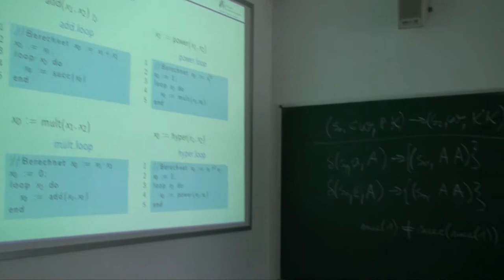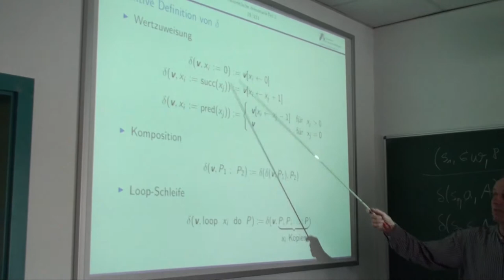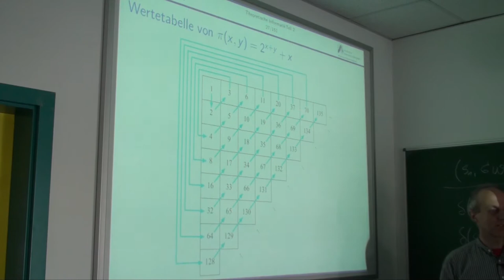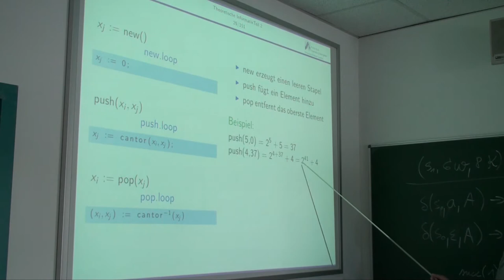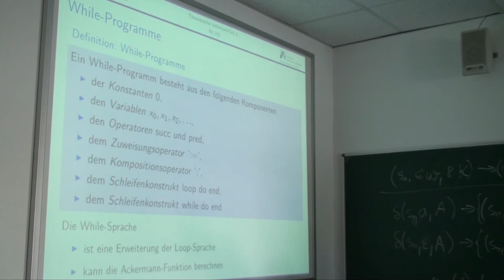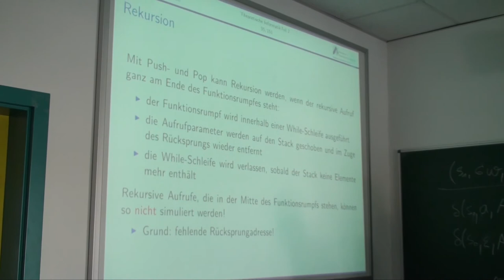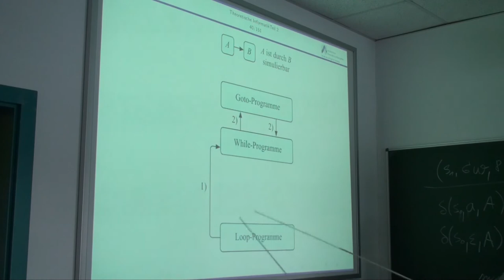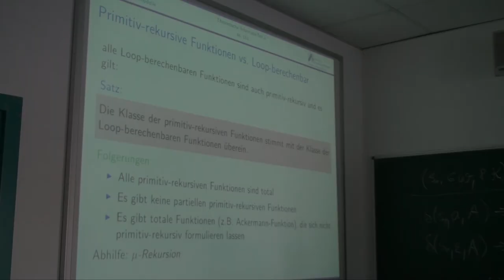Theoretische Informatik Vorlesung Nr. 17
Videoaufzeichnung der Vorlesung Theoretische Informatik Nr. 17 an der Hochschule Ravensburg-Weingarten vom 3. Juni 2013. Für die Vorlesung werden die Bücher "Theoretische Informatik" von Dirk W. Hoffmann und "Grundkurs Künstliche Intelligenz" von Prof. Wolfgang Ertel verwendet.

Die Themen der Aufzeichnung sind:

Berechenbarkeit
- Berechnungsmodelle